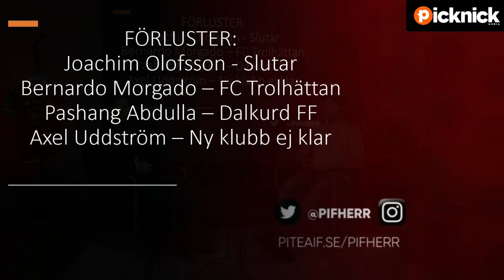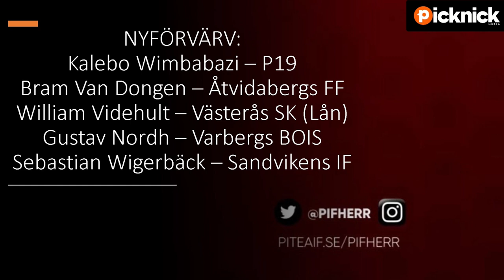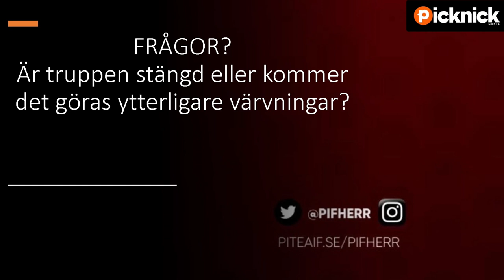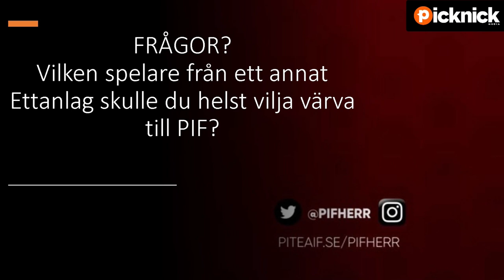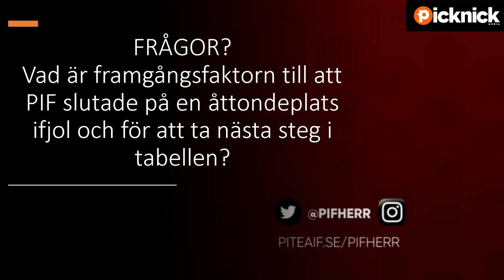PIF- Studion - S:1E:1 Uppsnack inför säsongen 2022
Program om Piteå IFFF. Spelar i ettan norra 2022.

S:1E:1 Uppsnack inför säsongen 2022.

Här pratar vi om förluster av spelare som Joachim Olofsson (slutar) , Bernardo Morgado (FC Trollhättan), Pashang Abdulla (Dalkurd FF), Axel Uddstöm, Modoumatarr Mbye (Sylvia) och Fredrik Enberg (Slutar).

Nyförvärven: Kalebo Wimbabazi (P19), Bram Van Dongen (Åtvidabergs FF), William Videhult (Lån från Västerås SK), Gustav Nordh (Varberg BOIS) och Sebastian Wigerbäck (Sandvikens IF).